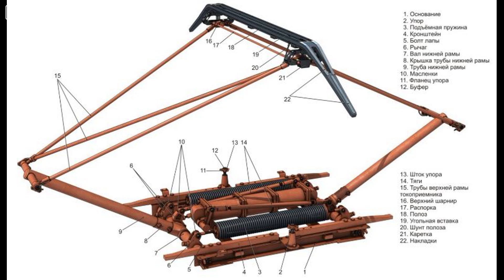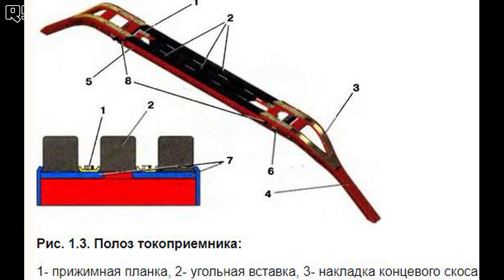Почему ЗИГЗАГОМ висит контактный провод! Вагонник. Железная дорога.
Всем привет, с вами канал ТЕХНИКА с Серёгой! RSV. В этом видео я расскажу зачем контактный провод расположен зигзагом над железной дорогой!